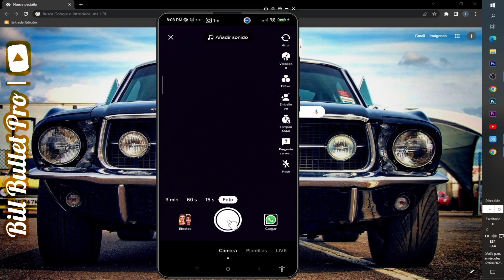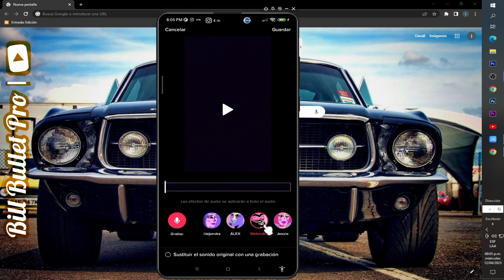HACER VOCES DE TIKTOK . aqui te muestro como hacer las voces virales de tiktok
*Aqui abajo mas TUTORIALES sobre funciones increibles de  ITKTOK

como hacer las voces virales de tiktok
exploradora
abogado
astuto
literatura
santa
julio
mariana
alejandra
querido
angelino
urbano
filosofo
malandro
jessie
ardilla
baritono
eco
sintetizador
helio
gigante
microfono
megafono
robot
bateria a
vibrato
electronico
sisntetizador